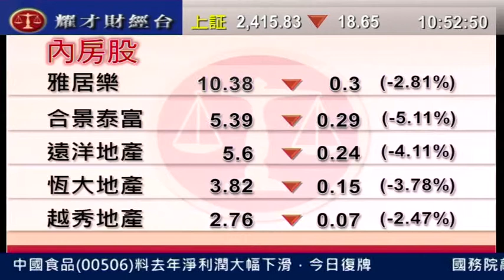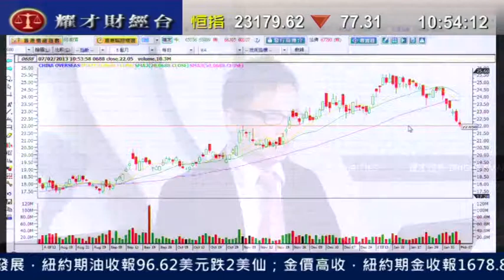耀才財經台 發逹講場 謝美琪 譚智樂「味千(0538)發盈警，估價偏高不值博」